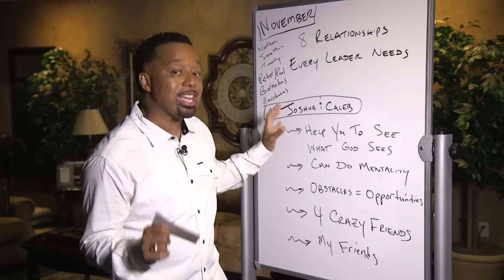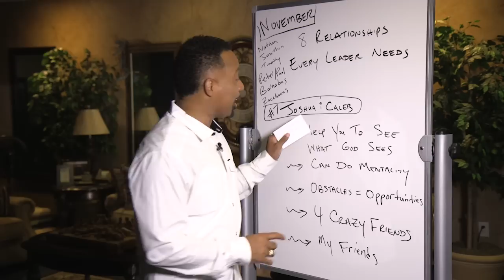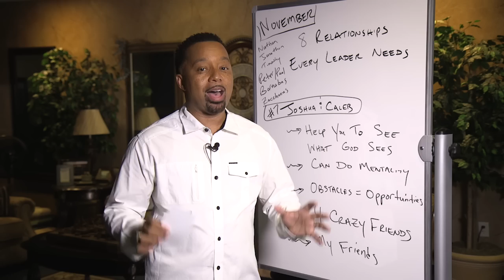Monday Devo 11-14-16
"Whatever I have, wherever I am,
I can make it through anything in the One who makes me who I am."
- Philippians 4:13 MSG
Whether we are attempting to accomplish great things, or simply make it through a tough time, a positive attitude is a great asset.  Also helpful are "crazy" friends with a can-do attitude.

We trust you will be blessed as Bishop George Davis discusses 8 Relationships Every Leader Needs: "Can-Do" Attitude Friends in today's edition of Monday Morning Motivation!

Please share this email with other leaders and encourage them to visit The Connect Ministerial Alliance